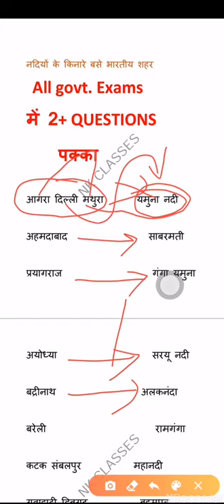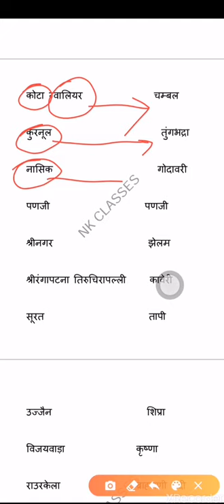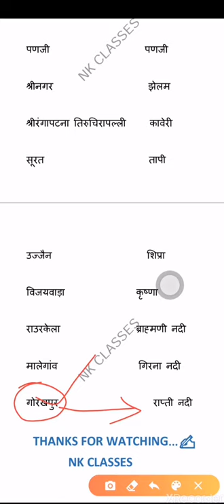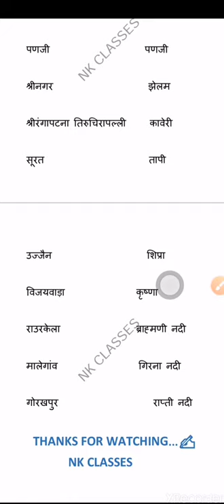महत्वपूर्ण नदियों के किनारे बसे प्रमुख भारतीय शहर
TEAM NK CLASSES